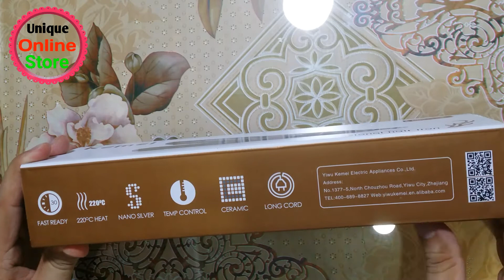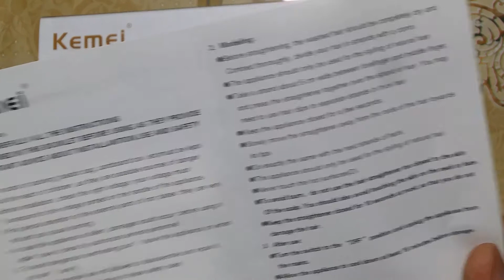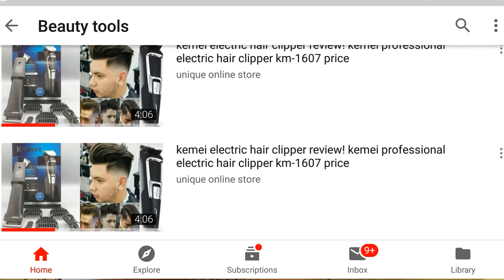Kemei hair straightener km-2118 price in Pakistan! how to use kemei hair straightener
Kemei hair straightener km-2118 price in Pakistan! how to use kemei hair straightener by unique online store of Pakistan

                            Details:
Kemei English Instructions READ CAREFULLY ALL THE INSTRUCTIONS CONTAINED IN THIS BOOKLET BEFORE USING AS THEY PROVIDE IMPORTANT ADVICE ABOUT INSTALLANTION , USE AND SAFETY 1. The parts of packing ( plastic bag .cardboard box.etc ) must be kept Out the reach of children as they are possible sources of danger
2. Before installation .check the right voltage your voltage must Correspond to the voltage printed on the handle of the appliance
3. Pay special attention to the external parts of iron plates they are very hot and can cause burning
4. In case the appliance is fallen damages could occur before using it again have it check by authorized service personnel
 5. To avoid dangerous overheating don't leave the appliance on wher you don't use it
6. Non - professionals are not allowed to disassemble and repair it
7. Please pay special attention to these safety rules Do not the appliance into water Do not use cord extensions in bathroom Do not pull the cord of the appliance itself to unplug it .
Do not leave the appliance exposed to sun rain sto Do not let children use the appliance without watching them Operation :
1. Heating The appliance switch must but at " OFF " Please unroll the cord an plug the mains plug into a suitable socket ( 220 volts ) . Push the switch into the " ON " position then the appliance is working
2. Modeling : OBefore straightening, the washed hair should be completely dry and Combed thoroughly ,divide your hair in strands with a comb. The appliance should only be used for the styling of natural hair. Take a strand about 5 cm wide between forefinger and middle finger, and press the straightener together over the strand of hair .You may need to use hair clips to separate strands in thick hair
●Keep the applianco cicsed for a few seconds Slowly move the straightener away from the roots of the hair towards its tips
•Do exactly the same with the next strands of hairs. The appliance should only be used for the styling of natural hair. ONever touch the hot surfaces(D). OTo avoid burn, do not use the hair straightener too closed to the skin Of the scalp.You should also avoid touching the skin on the neck or face. Keep the straightener closed for 10 seconds at most ,so that you do not damage the hair.
3. After use : Turn the switch to the "OFF" position and umplug the appliance from the mains. Allow the appliance to cool down at least 15 minutes before storage.